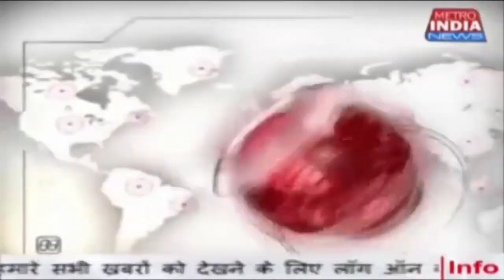Taiwan Brands at Automation Expo 2023 mumbai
*ऑटोमेशन एक्‍सपो 2023 में ताइवान एक्‍सीलेंस की नई टेक्‍नोलॉजी ने भारतीय नागरिकों का ध्‍यान आकर्षित किया*

मुंबई में आयोजित ऑटोमेशन एक्‍सपो 2023  ताइवान एक्‍सीलेंस प्रदर्शनी में  नई तकनीकों प्रौद्योगिकी का उल्‍लेखनीय प्रदर्शन है।
 ‘एम्‍पावरिंग इंडस्‍ट्रीज विद द बेस्‍ट मेड इन ताइवान’ के नाम से प्रोडक्‍ट लॉन्‍च  हुआ। ताइवान एक्‍सीलेंस पैवेलियन ऑटोमेशन के सम्‍बंध में भारत की आवश्‍यकताएं पूरी करने और एक दूसरे के सहयोग हेतु यह समर्पित है।
 ताइवान के जाने-माने ब्राण्‍ड्स के अत्‍याधुनिक ऑटोमेशन सॉल्‍यूशंस दिखाता है, जैसे कि एडवांटेक, चिन फोंग, जीएमटी ग्‍लोबल इंक, हेरान, हिविन, केएसएस, प्‍लानेट, सोलोमोन, टेकमैन रोबोट और टोयो ऑटोमेशन।

प्रोडक्‍ट लॉन्‍च के संबंध में भारत में ताइपेई इकोनॉमिक एण्‍ड कल्‍चरल सेंटर के इकोनॉमिक डिविजन की एक्‍जीक्‍यूटिव डायरेक्‍टर  एस्‍टेला चेन ने कहा, “ताइवान के पास अपने सर्वश्रेष्‍ठ ‘ताइवान में बने’ इक्विपमेंट और कम्‍पोनेन्‍ट्स के द्वारा ‘मेक इन इंडिया’ की प्रगति को सहयोग देने की क्षमता है।
 यह प्रयास भारत के विनिर्माण उद्योगों को नई ऊँचाइयों पर पहुँचाने के लिये है। ताइवान और भारत मिलकर वैश्विक परिदृश्‍य को ज्‍यादा समृद्ध और प्रौद्योगिकी से संचालित बनने के रास्‍ते पर मार्गदर्शन देने की क्षमता रखते हैं।”

ऑटोमेशन एक्‍सपो 2023 का आयोजन 26 अगस्‍त तक होगा और उद्योग के पेशेवर, उत्‍साही लोग तथा फैसले लेने वाले लोग आने वाले दिनों में ताइवान एक्‍सीलेंस पैवेलियन का दौरा करने के लिये आमंत्रित हैं। इससे उन्‍हें पता चलेगा कि ताइवान एक्‍सीलेंस और उसके द्वारा प्रदर्शित ब्राण्‍ड्स किस तरह से भारत के विनिर्माण उद्योगों को ऑटोमेशन के इस गतिशील युग में आगे बढ़ाने और समृद्धि तथा नवाचार को बढ़ावा देने की स्थिति में हैं।

ताइवान एक्‍सीलेंस के विषय में :
ताइवान एक्सीलेंस अवार्ड्स की स्थापना आर्थिक मामलों के मंत्रालय ने ताइवान की सबसे अभिनव कंपनियों की असाधारण उपलब्धियों को पहचान देने और उनकी सराहना करने के लिये 1993 में की थी। हर साल, योग्य अभ्यर्थी एक कठोर चयन प्रक्रिया से गुजरते हैं, जो चार महत्वरपूर्ण कारकों के आधार पर उनके उत्पादों का मूल्यांकन करती है: शोध एवं विकास, डिजाइन, गुणवत्ता और विपणन। विशेषज्ञों का एक विविधतापूर्ण समूह उन उत्कृ‍ष्ट ब्राण्ड्स का चयन करता है, जो स्थायित्व, डिजाइन, शोध एवं विकास में उत्कृष्टता दिखाते हैं और नवाचार को साकार करने वाले बेजोड़ उत्पादों की पहचान की जाती है।

ताइवान एक्‍सीलेंस का चिन्‍ह गुणवत्‍ता और डिजाइन के प्रतिष्ठित प्रतीक के रूप में वैश्विक पहचान बना चुका है और ताइवान के प्रभावशाली उत्‍पाद नवाचार को प्रभावी तरीके से दिखाता है।

ज्‍यादा जानकारी के लिये, कृपया पर जाएं।